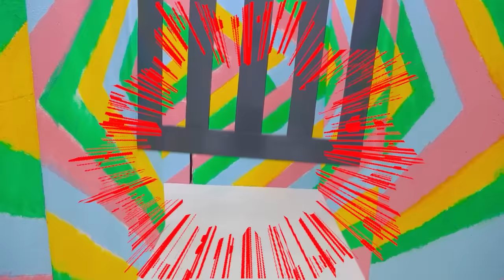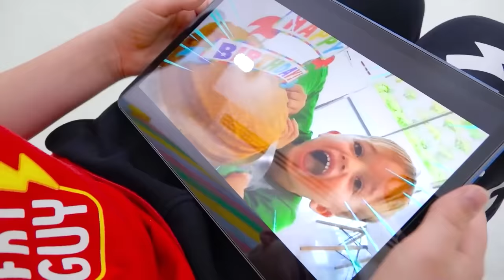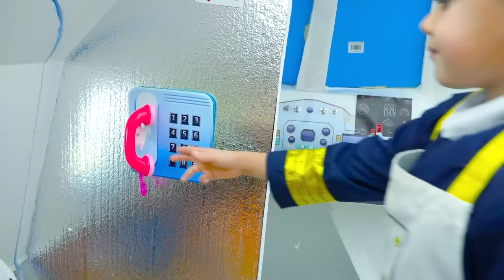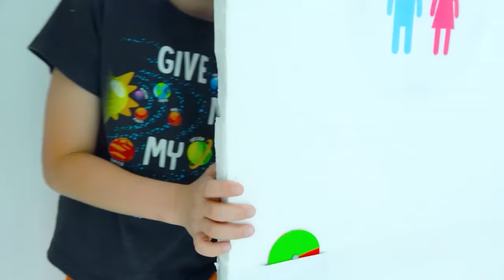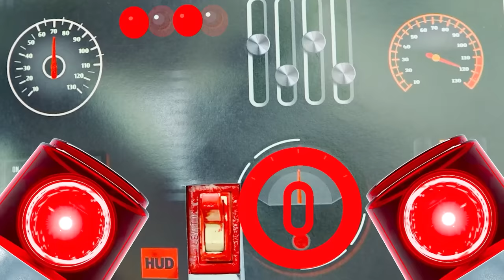Vlad i Niki przechodzą przez labirynt i inne zabawne historie z wyzwaniami